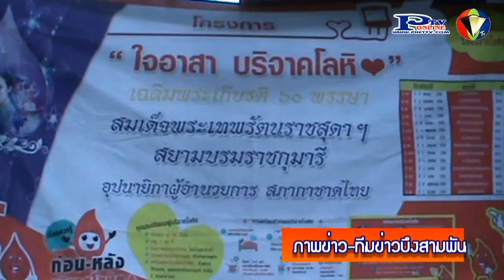14 -2- 58กิ่งกาชาดอำเภอบึงสามพันออกหน่วยบริการรับบริจาคโลหิตเคลื่อนที่